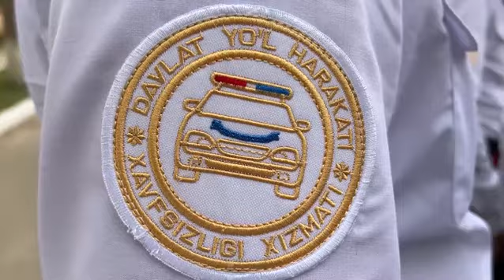jamoat tartibini saqlash, yo’l harakati xavfsizligini ta’minlash o’quv mashg’uloti tashkil etildi.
Bugun Surxondaryo viloyati IIB da  Samarqand viloyatiga jamoat tartibini saqlash  hamda yo’l harakati xavfsizligini ta’minlash maqsadida xizmatga jalb etilgan  xodimlar  bilan o’quv mashg’uloti tashkil etildi.